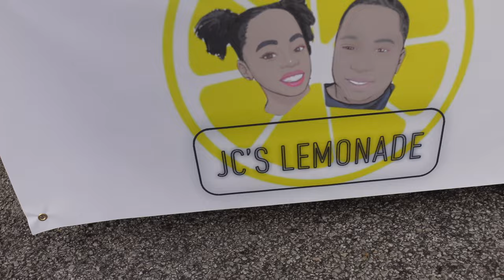Granny Takes Over African Street Festival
Granny decides to walk around the African Street Festival

 LET’S BECOME FRIENDS!!